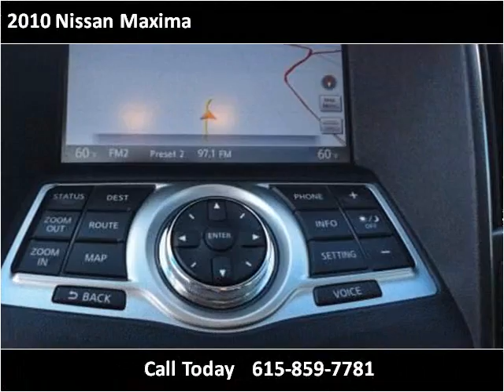2010 Nissan Maxima Used Cars Goodlettsville TN